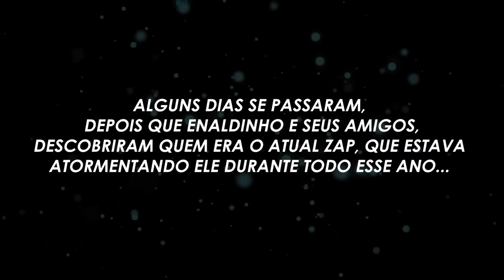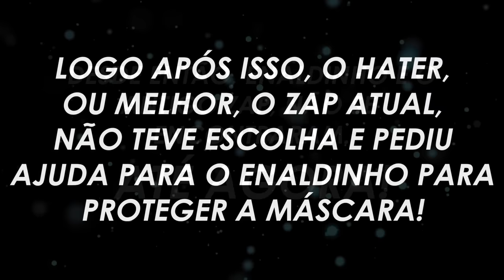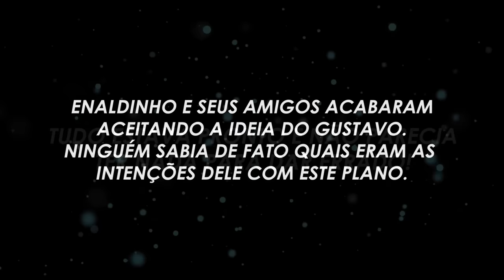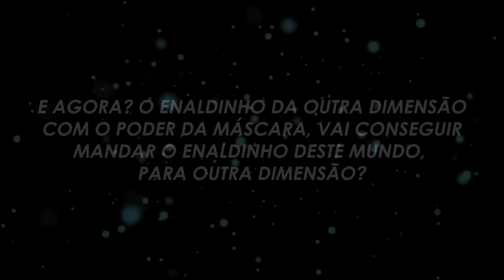O VERDADEIRO ZAP VENCEU?! (2 TEMPORADA, PARTE 40) - EPISÓDIO FINAL